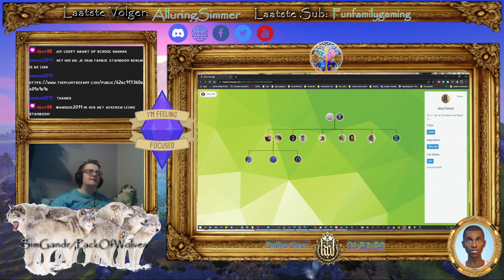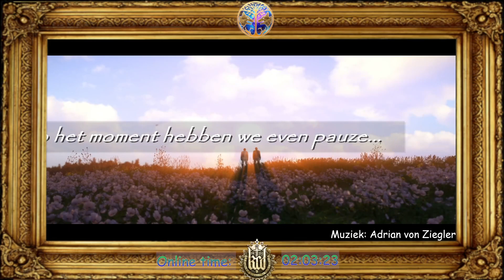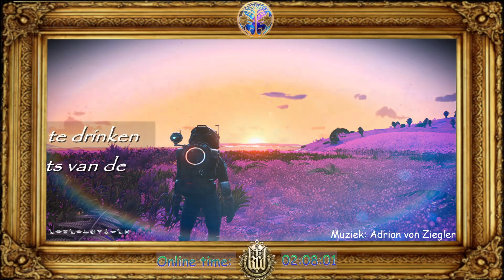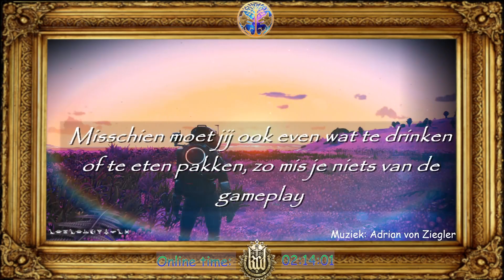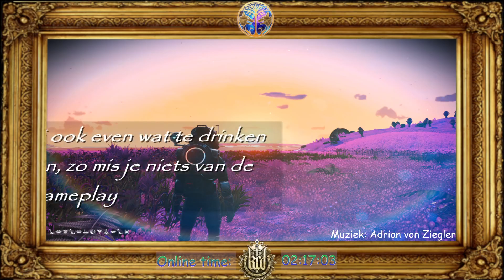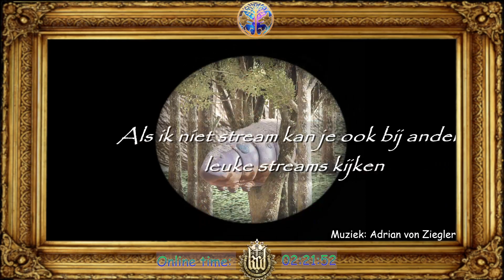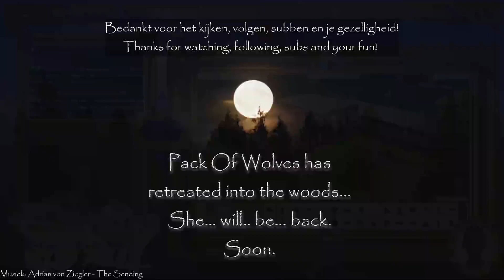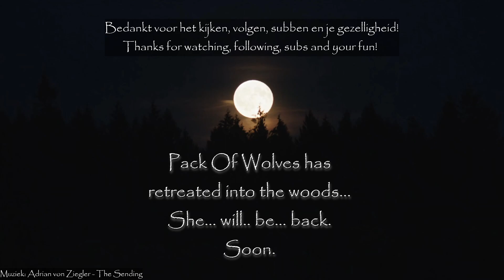NL/ENG - 02/08/2022 - Building Bellinga's huis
High School pakket is uit en dit bracht helaas een probleem met het verouderings systeem met zich mee. Ook een probleem dat sims met familieleden gingen flirten werd gemeld. Om te voorkomen dat mijn sims 100 babies challenge hierdoor in de knoop zou komen heb ik besloten wat bouw opdrachten aan te nemen en dus... gaan we bouwen.

Voor hen die willen weten hoe je een GOEDE UPDATE maakt en dus kans op problemen wil voorkomen... Lees op de EA faq goed door welke stappen je moet nemen om probleemloos te kunnen spelen. Veel bugs zijn namelijk niet spel gerelateerd maar Mod gerelateerd omdat mensen met mods helaas niet juist gehandeld hadden tijdens een update of installatie van een nieuw spel.

Music played at the start, pause, and end of my stream belongs to and was created by:
I do NOT own his music, nor did I have any part in creating it.